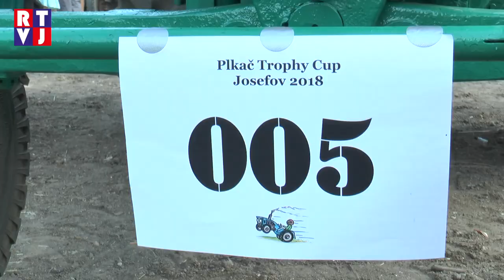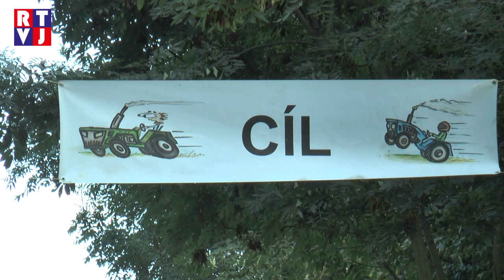Závod traktorů v Josefově již po osmé!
Josefovský Plkač Trophy Cup, což je závod různých traktorů a plkačů letos oslavil v pořadí osmý ročník. Nadšenci z širokého okolí doma zprovozní své staré traktory, sejdou se u rybníka v Josefově a v několika kategoriích soutěží o to, kdo rychleji projede předem připravenou trať.